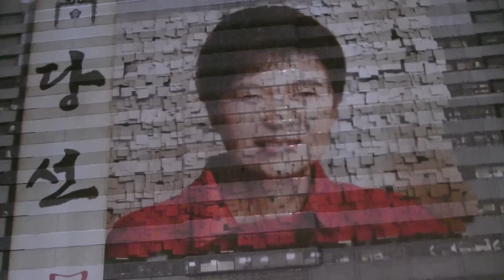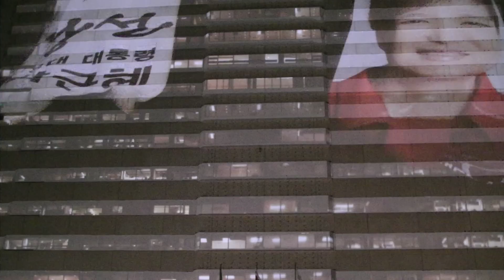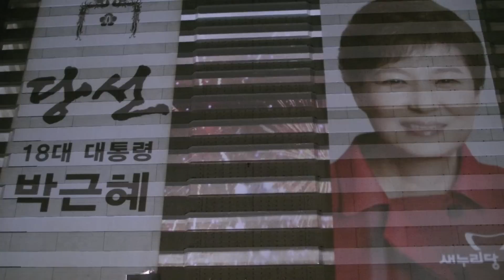박근혜 제18대 대통령 당선 축하 영상쇼 2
2012년 12월19일 오후 11시20분경부터 광화문 광장.